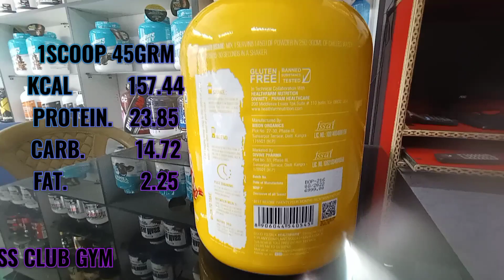growmorehealth healthfarm protein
HEALTH FARM ISO -7 HIGH QUALITY PROTEIN FOR LEAN MUSCLE GAINING 🏋️

ALL INDIA DELIVERY AVAILABLE WITH GST BILL

100% AUTHENTIC
100%GENUINE